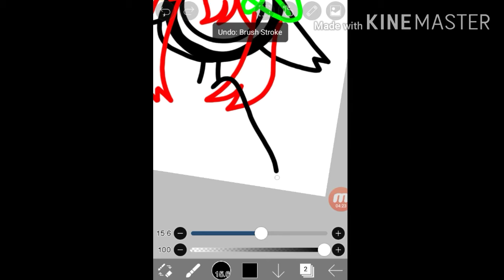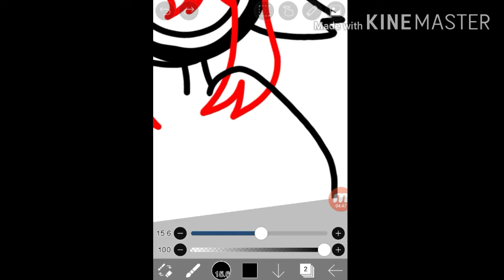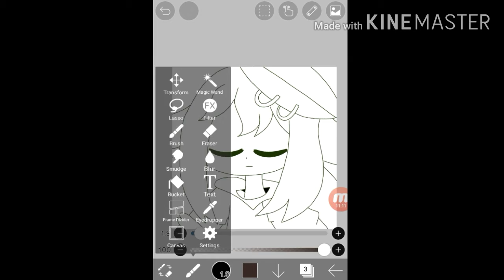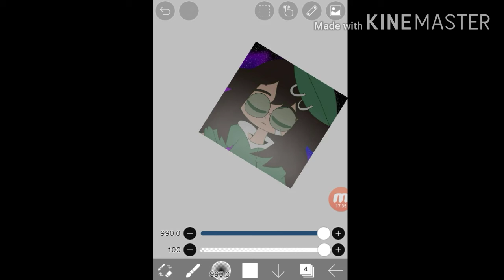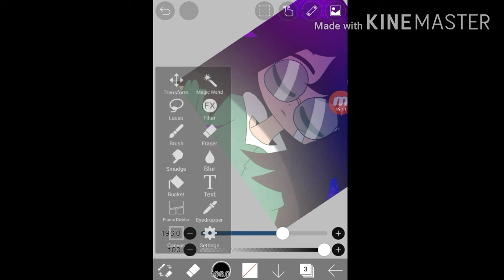Art Contest Entry/Itzvickyfanart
Oof I forgot my intro, whatever...
I'M SO PROUD OF THIS LIKE OH MY GOD!
I DON'T EVEN CARE IF I WIN CAUSE THIS IS THE BEST WORK I'VE DONE YET! Also I put my heart and soul into this and I frigging love this! I regret nothing U_U
Anyways hope you like it lol sorry I'm very hyper ;-;
1. you can use the hashtag haymaefanart07
or